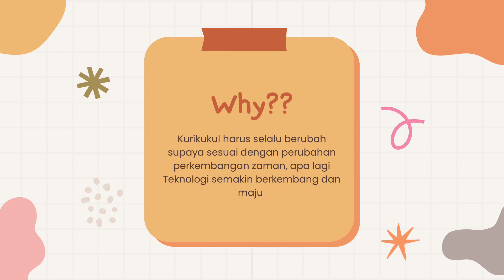Mengapa kurikulum perlu berubah?